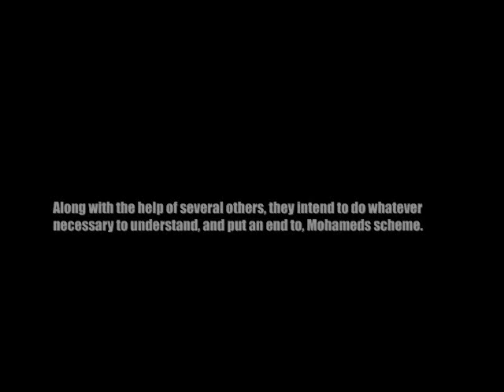The Story Behind The Tribute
Tribute to Stupidity Season 1 Behind The Scenes / Extras
NAH PRODUCTIONS™ - A Sean N & Braedan G Film.

The explaination as to why we started filming these videos. 100% truth (kinda). Actually, it was an impulsive thinking combined with significant motivation and boredom, but regardless, We hope you enjoy!

Starring/Appearances: Michael D (Mohamed Goldstein), Sean N (El Stupido)

Filming/Editing: Sean N & Braedan G.